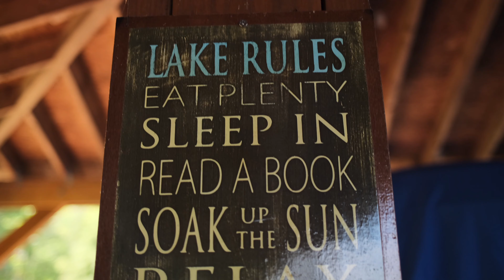FIRST FUJIFILM X100V PHOTO VIDEO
Decided that I would give the video on the Fujifilm X100V a go. Definitely more to be learned using this camera with video but thought I would throw up my first attempt. Shot at Lake Gaston NC on the Fujifilm x100v. Would definitely love to learn more with the video on this camera since it does seem to put out some good clips for sure. Thanks for taking the time to stop by and check out this short video.